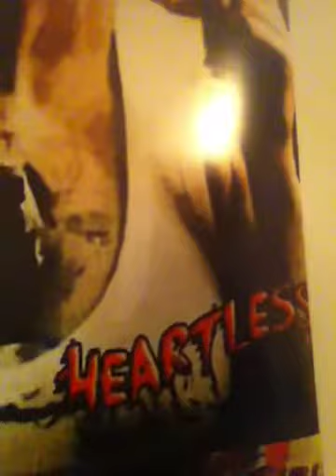Heartless Thoughts: Happy Valentine's Day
To all those with broken hearts, this song is for you. Download my new single "Broken Hearts (Lonely Girls Pt2)" produced by Noble Beats.
Also pick up a shirt or two or five